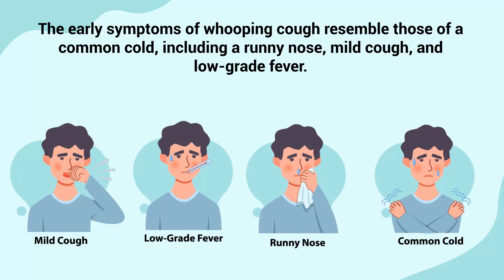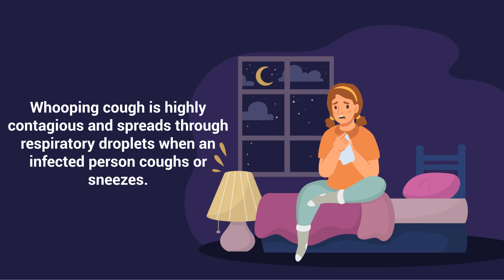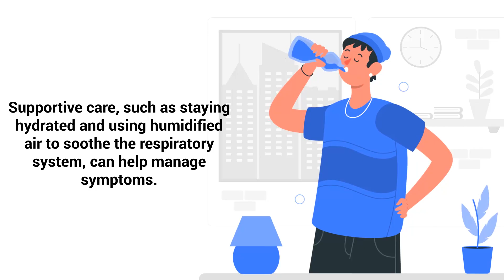Whooping Cough (Pertussis) | Quick Explainer Video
What is Whooping Cough (Pertussis)? This video covers the medical definition and provides a brief overview of this topic.

Whooping cough, or pertussis, is a highly contagious respiratory disease caused by the Bordetella pertussis bacterium. It primarily affects the respiratory tract and is known for its severe, uncontrollable coughing fits that can make breathing difficult. The disease gets its name from the distinctive "whooping" sound that follows a coughing spell as the affected individual gasps for air. However, this characteristic sound is more common in young children than in adults and teenagers.

Pertussis spreads easily through respiratory droplets when an infected person coughs or sneezes, making it highly transmissible in close-contact settings. Symptoms typically start mildly, resembling those of a common cold, with a runny nose, fever, and a mild cough. After about one to two weeks, the cough becomes more severe, leading to prolonged bouts that can cause vomiting, exhaustion, and a "whoop" noise. In infants, pertussis can be life-threatening, as their immune systems are not fully developed and they may not yet have received full vaccinations.

The disease poses the highest risk to infants under six months, elderly individuals, and those with weakened immune systems. While pertussis can affect people of all ages, it often goes unrecognized in adults and teens, who may only experience a persistent cough without the distinctive "whoop," contributing to its spread.

Diagnosis of whooping cough can be confirmed through swab tests and clinical evaluation, and treatment typically involves antibiotics to reduce transmission and alleviate symptoms. Vaccination is the most effective preventive measure, with the DTaP vaccine recommended for children and the Tdap booster for adolescents and adults. Immunity from the vaccine or past infection wanes over time, highlighting the importance of booster shots to maintain protection and curb community spread.

⏰TIMESTAMPS
0:00 - Intro
0:34 - Early Symptoms
1:03 - Highly Contagious
1:33 - Vaccination
2:01 - Treatment
2:17 - Supportive Care